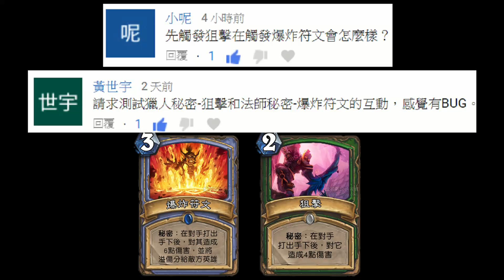《爐石驗證》狙擊+爆炸符文有BUG?爆炸符文 vs.聖盾手下如何計算傷害?—狗頭人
HysteriA2017年12月14日的驗證影片

爆炸符文
Explosive Runes
秘密：在對手 打出手下後，對其造成6點傷害，並將溢傷分給敵方英雄
Secret: After your opponent plays a minion, deal 6 damage to it and any excess to their hero.

狙擊
Snipe
秘密：在對手打出手下後，對它造成4點傷害
Secret: After your opponent plays a minion, deal 4 damage to it.

分身兄弟
Doppelgangster
戰吼：召喚此手下的 2個複製體
Battlecry: Summon 2 copies of this minion.

冰凍複製體
Frozen Clone
秘密：在對手打出手下後，放兩張相同的牌到你的手中
Secret: After your opponent plays a minion, add two copies of it to your hand.

鏡像體
Mirror Entity
秘密：在對手打出手下後，召喚一個它的複製體
Secret: After your opponent plays a minion, summon a copy of it.

變形藥水
Potion of Polymorph
秘密：在對手打出手下後，將它變形為1/1的綿羊
Secret: After your opponent plays a minion, transform it into a 1/1 Sheep.

懺悔
Repentance
秘密：在對手打出手下後，將其生命值降為1點
Secret: After your opponent plays a minion, reduce its Health